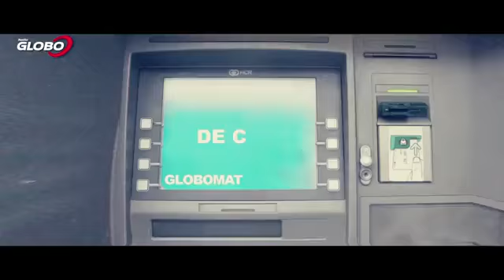Resto a Roma (me conviene) - Radio Globo ft. Carlo Verdone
Resto a Roma ( me conviene ) -- Radio Globo (parodia ufficiale)
Con Maurizio Paniconi, Alessandro Tirocchi, Morgana Giovannetti e la straordinaria partecipazione di Carlo Verdone
Produttore Esecutivo: Bruno Benvenuti
Direzione Artistica : Daniela Benvenuti , Lucio Scarpa e Virginia Dantas
Musica originale: Endless Summer di Oceana (New Album "My House")
Testo: Maurizio Paniconi
Soggetto e Sceneggiatura: M. Paniconi, A. Tirocchi, M. Giovannetti
Regia: Alessio Saglio, Davide Fara (Sim Video)
Special Thanks : Time Records e Embassy of Music per la gentile concessione